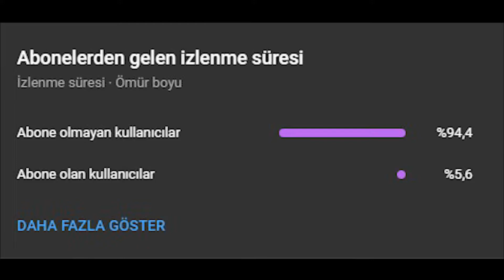Mükemmel Akıl Dolu Taktikler(!) l Minecraft Craftrise Bedwars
🡆Arkadaşlar Bütün videolara çok emek gösteriyoruz yaklaşık bu 10-15 dk lık  videoları aslında 2 3 saat sürüyor ve renderlaması editlemesi uzun sürüyor. lütfen emeğin karşılığında bir like bırakırsanız Çok seviniriz teşekkür ederim.